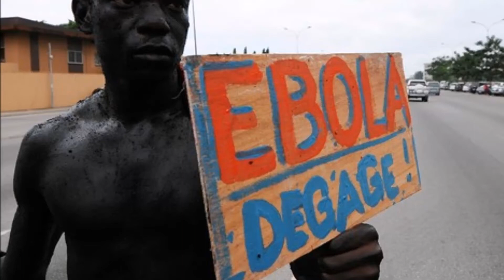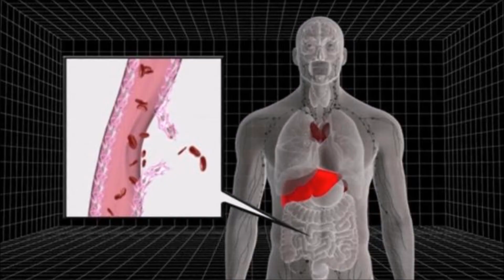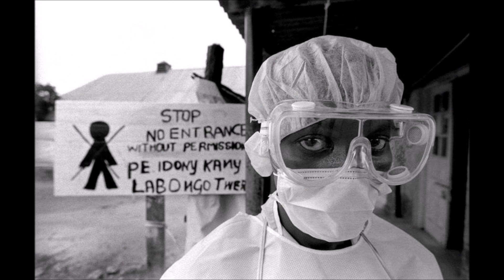New Liberian Music - Save Us From EBOLA - Miss Menneh Ft Shadow